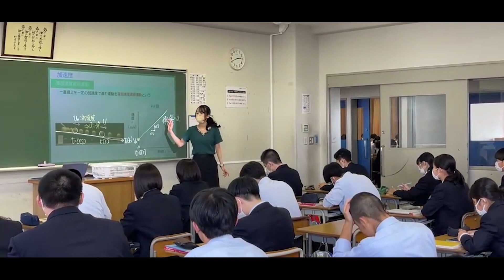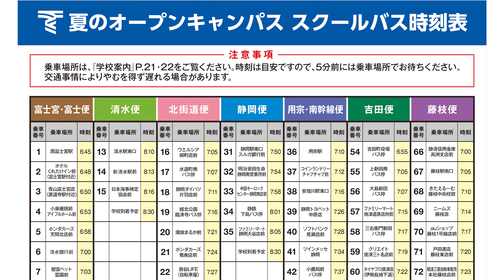2023年度 静岡翔洋 夏のオープンキャンパス